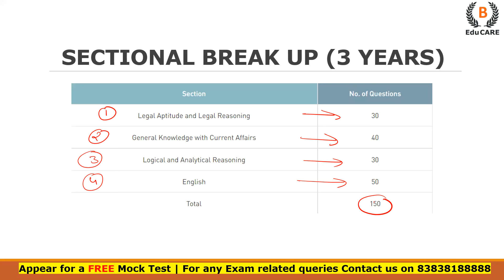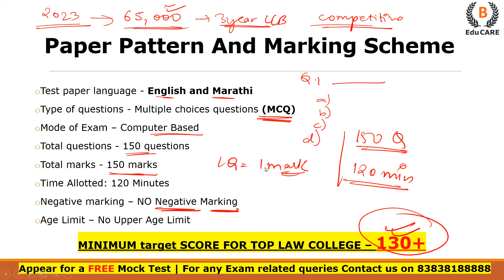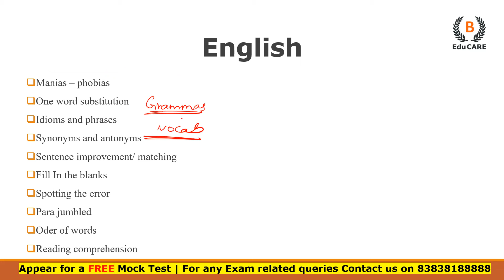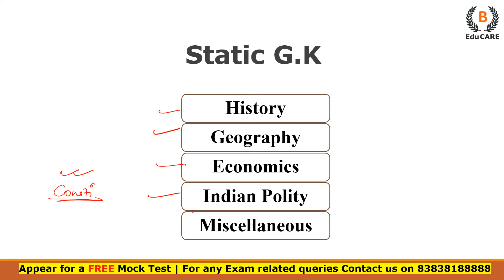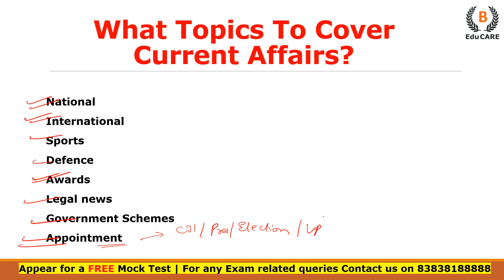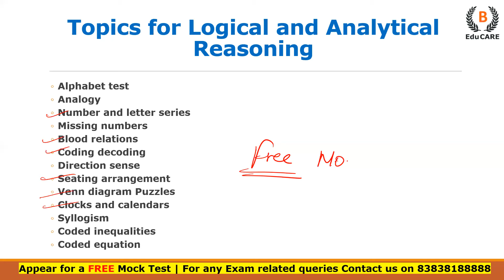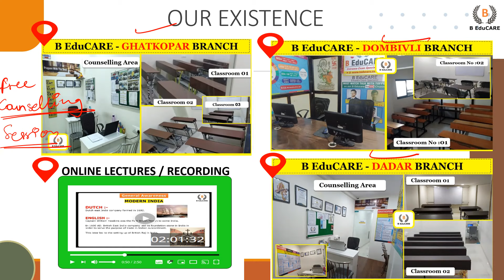How to Clear MH CET Law 3 Years LLB Exam in 75 days and get into Top Law College GLC/ILS?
Wish to Clear Maharashtra LAW CET 2024 Exam ? | MH CET LAW 2024 LIVE Batch

Link to join the Aarambh Batch -